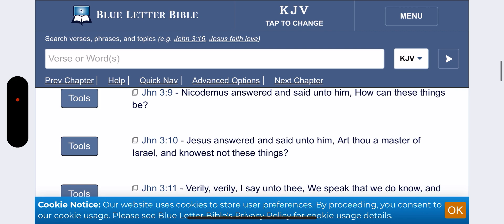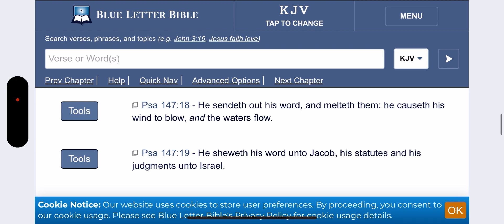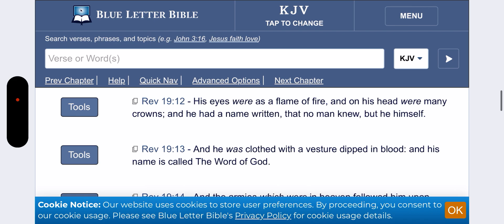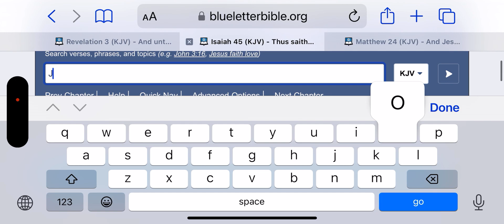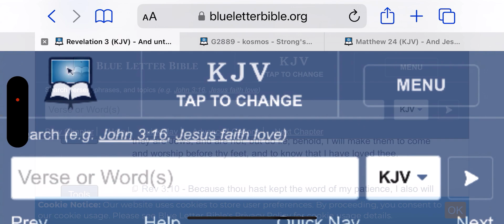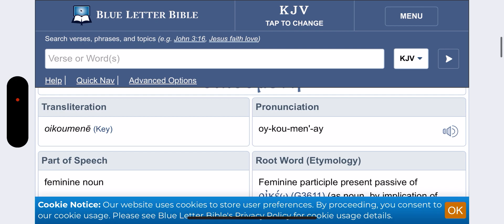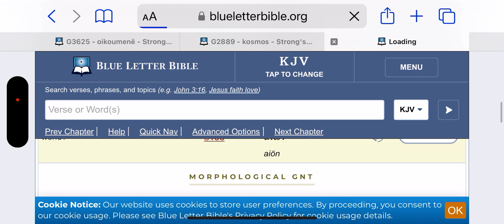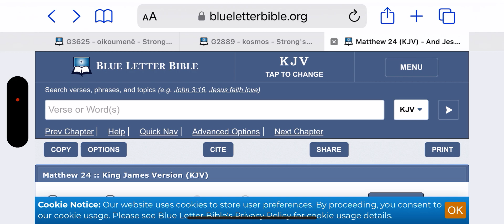Back to the basics: there’s three different Greek words for the word, “world” in the New Testament.